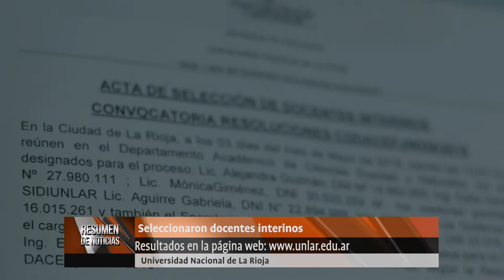Resumen de noticias UNLaR 10-05-18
Resumen de Noticias de la Universidad Nacional de La Rioja. En esta emisión, te contamos sobre la agilización de trámites en sedes del Interior, los resultados de selección de docentes de Exactas y la muestra "Tramas de la Historia".